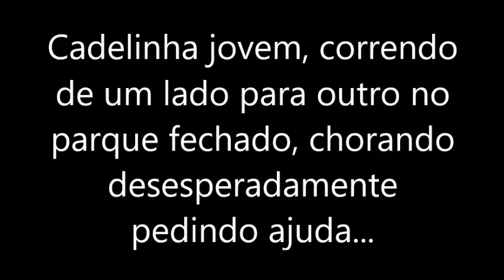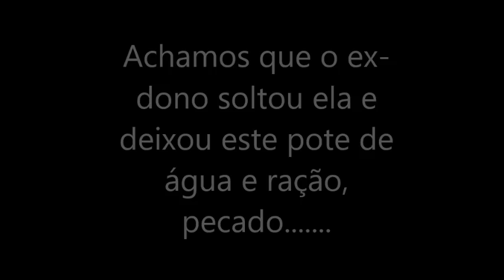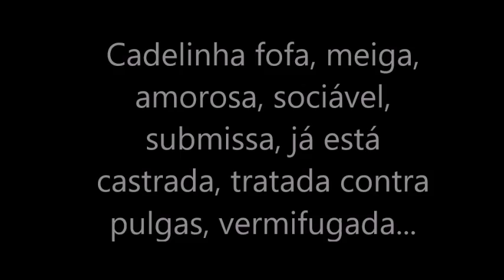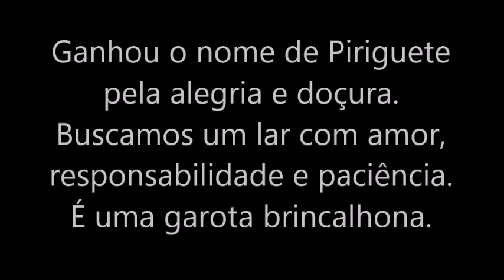Piriguete, cadelinha linda, castrada, jovem, médio porte, abandonada á própria sorte.....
Piriguete, mais uma cadelinha linda, castrada, jovem, médio/grande porte (deve pesar uns 18 kg), abandonada á própria sorte.

Resgatada em SBC, região central, esta doce e amorosa cadelinha estava em um parque desesperada. Quando nos viu com o Dino, veio correndo e chorando em nossa direção como se pensasse “eles tem outro cachorro, eles vão me ajudar”... Foi triste ver a expectativa de que acabaríamos com sua angústia. Tentou encontrar a saída rapidamente com medo de irmos embora, não conseguiu, não teve dúvidas, se esmagou na grade e sair por lá mesmo. Tudo para garantir que não a deixaríamos para trás...
Nós com viagem marcada para daqui 18 dias, com o Bud esperando adoção, em apartamento e com todas as responsabilidades que já temos apenas rezamos para que alguém aparecesse para nos salvar. Difícil saber se ela estava mais necessitada ou nós... rsrs Mas ela chegou chegando com sua alegria e doçura, não desgrudou mais, estávamos sem guia mas ele veio nos seguindo por quase 1 km. Ela não era nossa responsabilidade, poderíamos fazer como os outros, virar o rosto, fingir que não viu!!! Mas uma vez que trazemos para casa, já era, é nossa responsabilidade!!!
Comida e agua alguém tinha deixado em um cantinho para ela, ela fez questão de nos mostrar então não estava com fome, foi vermifugada e tratada contra pulgas imediatamente já que está visivelmente bem de saúde. Está bonita, não muito magra, abandono recente... Férias, que inferno, para quem porque para nós não é, muito trabalho e despesas pela frente.
Mas como abandonar um olhar tão puro e um pedido de socorro tão sincero??? Com todas as nossas dificuldades, contamos com a boa vontade, solidariedade e amor das pessoas para nos ajudar nesta missão. Estamos cansados, desmotivados, até um pouco desesperados pelo descaso das pessoas com tantos bichos que acabam sobrando para nós, então vamos agir!!! Não pode resgatar??? Adote! Não pode adotar??? Amadrinhe e nos ajude com as despesas. Não pode amadrinhar??? Divulgue.
Ela ganhou o nome de Piriguete, tamanha alegria dela mesmo na rua, dada, festeira, alegre, feliz. Se entrega para qualquer um. Kkk Piriguete, o nome perfeito para esta princesa.